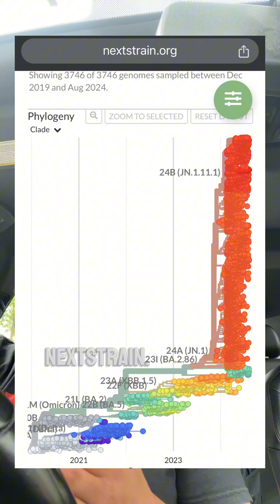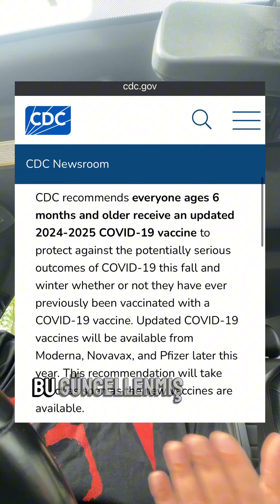2024-25 Güncellenmiş Covid aşısı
Bugün FDA tarafından acil kullanım onayı aldı. Detaylar videoda. ABD’den Virolog bilim insanı Dr. Semih Tareen anlatıyor.